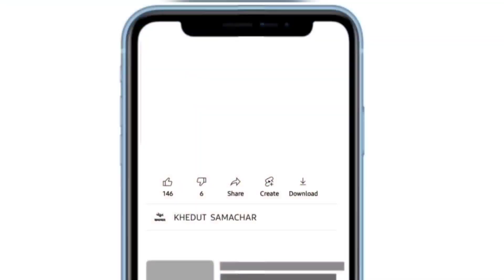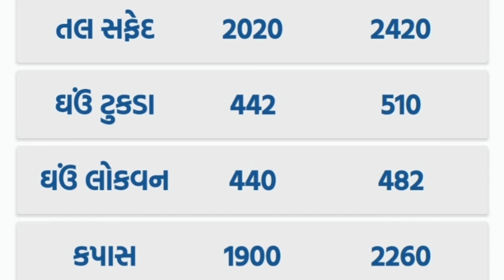commodity prices 28.08.2022 rajkot marketing yard na bhav|saurashtra aajn bajar bhav|commodity price